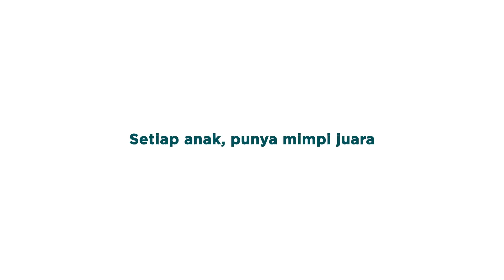Konser Mimpi Anak Negeri persembahan BNI Life dan Twilite Orchestra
Merayakan Hari Kemerdekaan Indonesia yang ke-72, BNI Life ingin menginspirasi anak Indonesia melalui musik.

Melalui Konser Mimpi Anak Negeri persembahan BNI Life dan  Addie M.S dan Twilite Orchestra pada tanggal 16 Agustus 2017, BNI Life ingin menginspirasi  anak-anak Indonesia untuk memiliki mimpi dan cita-cita  salah satunya melalui musik sebagai sebagai alat pendidikan. Karena setiap anak pasti punya mimpi sebagai juara dan mimpi mereka adalah masa depan Indonesia.

Dirgahayu Indonesiaku, Merdeka!